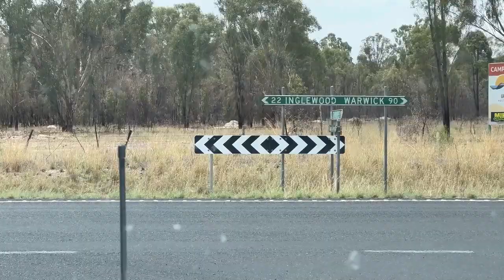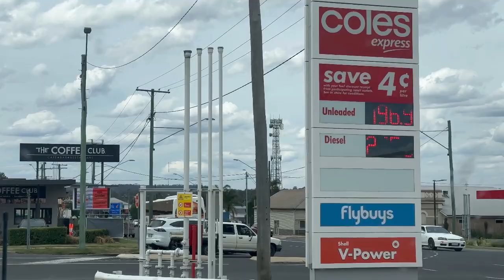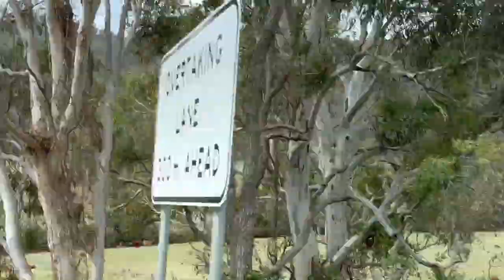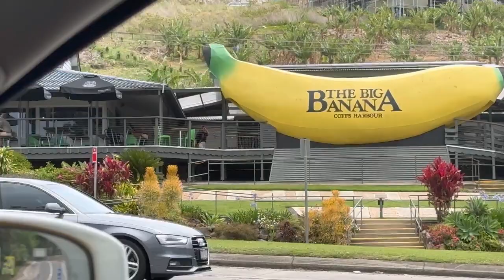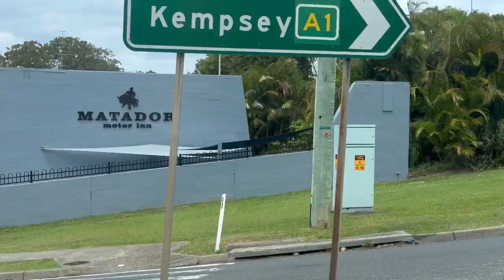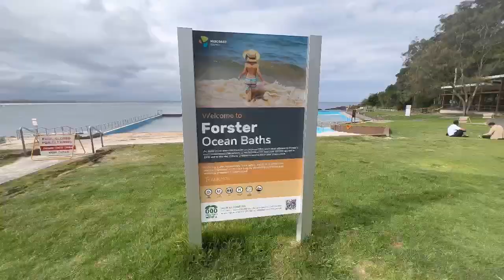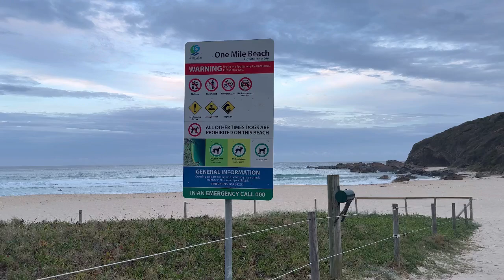Road trip Nov’2023 Bathurst-Brisbane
11 hours road trip from Bathurst to Brisbane
14 hours from Brisbane to Bathurst.
(November 2023)

Musician: Jeff Kaale

Musician: Jeff Kaale

Musician: @iksonmusic

Musician: @iksonmusic

Musician: @iksonmusic

Musician: @iksonmusic

Musician: @iksonmusic

Musician: ASHUTOSH

Musician: Silicon Estate

Musician: LiQWYD

Musician: LiQWYD